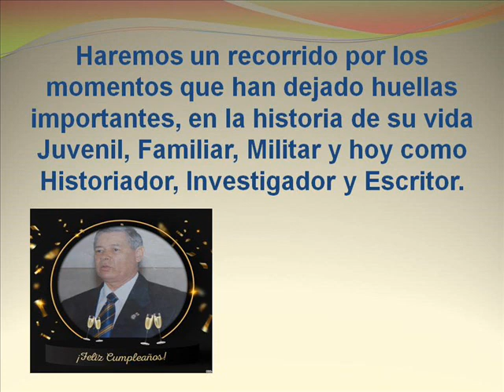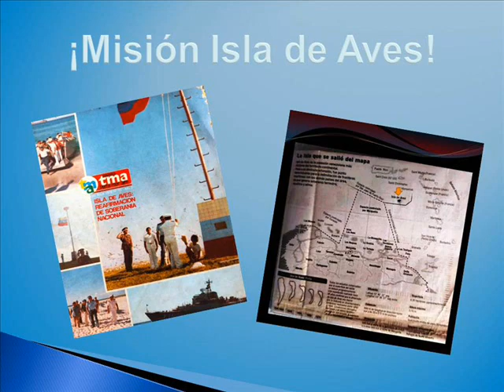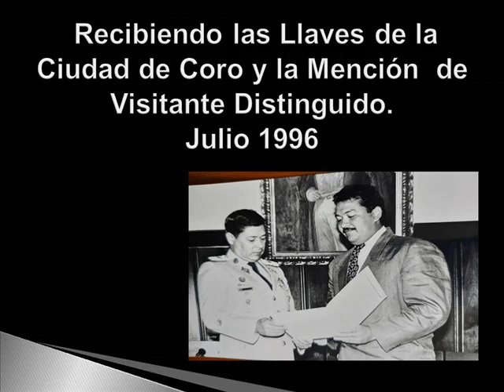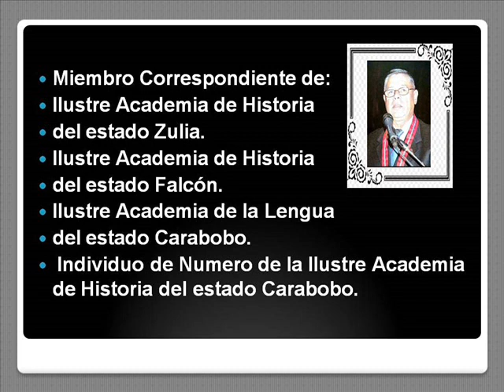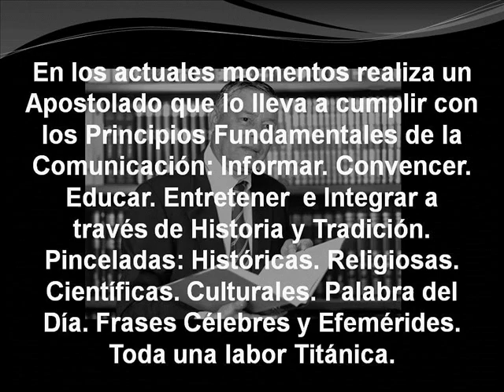Cumpleaños del General Eumenes Fuguet Borregales